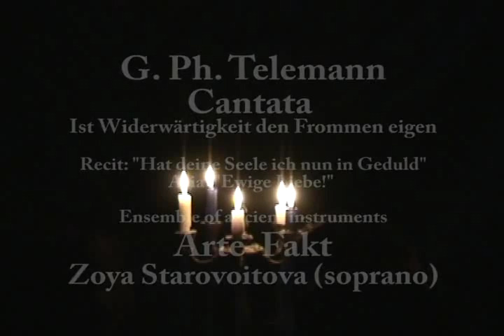Telemann. Cantata "Ist Widerwaertigkeit den Frommen eigen"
Ensemble of ancient instruments "Arte-Fakt"